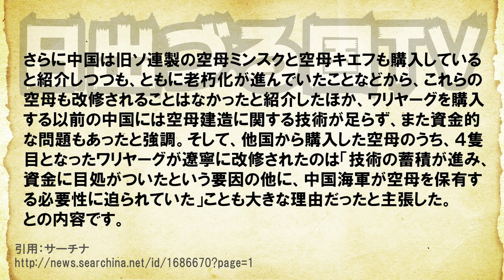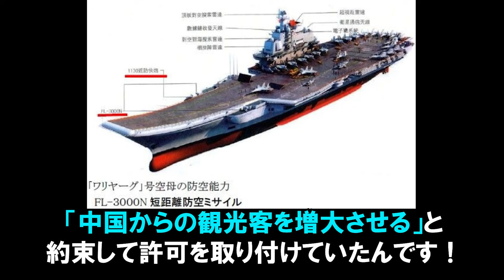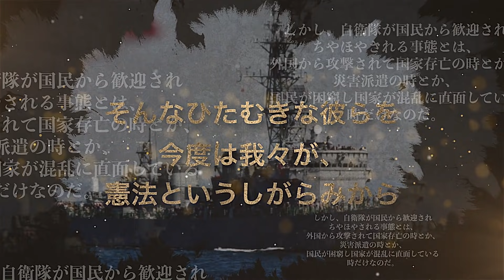なぜ遼寧だけが？中国は空母を４隻、他国から買ったのにワリヤーグだけが改修された理由→そもそも軍事目的はダメだったのに…【日出づる国TV】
隣国労組が奇襲デモ！10人以上禁止区域に1万人が密集！とばっちり批判された文大統領

【海外の反応】世界が感動！日本人が空港でチェックに引っかかり搭乗拒否→空港警察がある１枚の印を発見し空気が一変！ありえない結末に親日家も衝撃！日本人の偉業に感謝！【グレートJAPANちゃんねる】

役立たずクソ特許で溢れる韓国「税金で死蔵特許が大量発生」中国を超える世界一の特許申請数！

韓国型戦闘機KF-21技術情報が流出？欧米の顔に泥を塗る、一方、韓国軍K2戦車国産パワーパック失敗しSNT重工業と契約解除へ、韓国人がバルサ選手日本人差別炎上騒動で盛り上がるｗ【カッパえんちょー】

【韓国の反応】壮絶！韓国の極左行政区、親日派撲滅の極限を追求した結果、太極旗を撤去するという笑うに笑えない結論に達し自爆した模様…韓国人「もはや論破すら不可能」